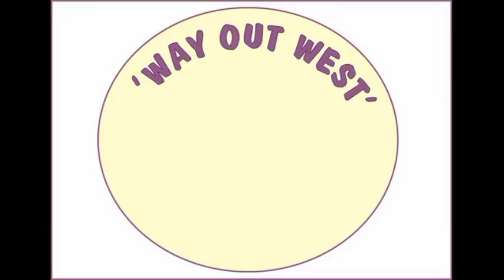Horse Ploughing For The Local Community Allotments (and the perils of filming outside)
Allotments - are they a global thing? I just don't know! Please tell me. I can't imagine they're just European, but perhaps they are?

Anyway, thanks to Carole for her heroic efforts, Katherine for making it all happen, and John for offering to talk on behalf of community gardens - I'm sorry it didn't work out.

Best of luck to the allotment owners - there's some lovely soil waiting for you now - let's hope it stops raining for long enough to make the most of it : -  )